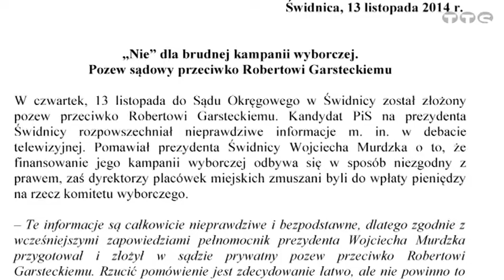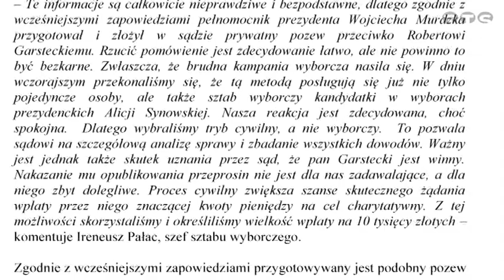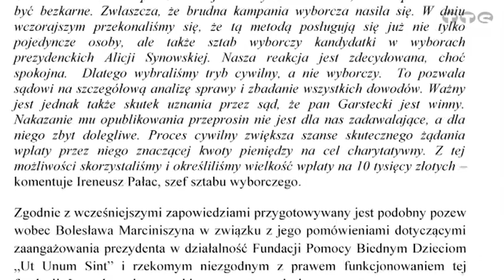Oświadczenie w sprawie brudnej kampanii